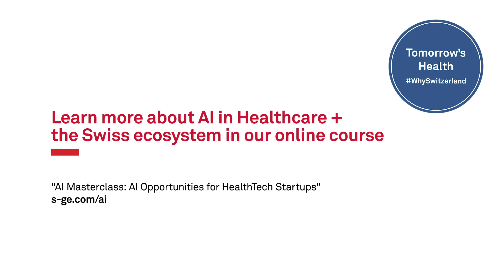Switzerland’s legal environment for AI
Florian Ducommun, Partner Bonnard Lawson, sets out the legal environment for AI in Switzerland.